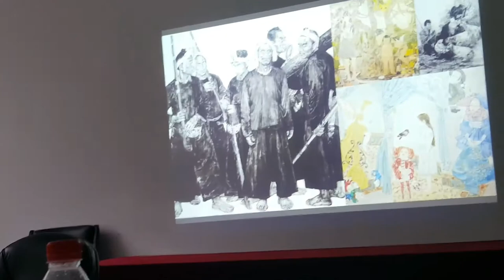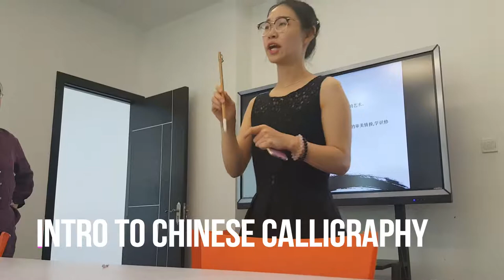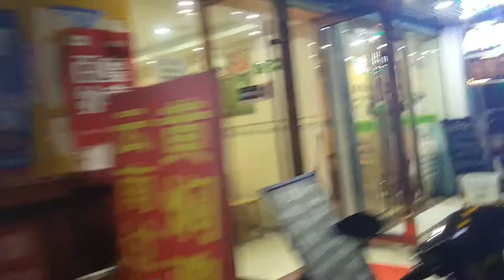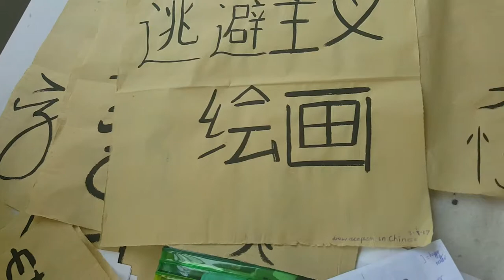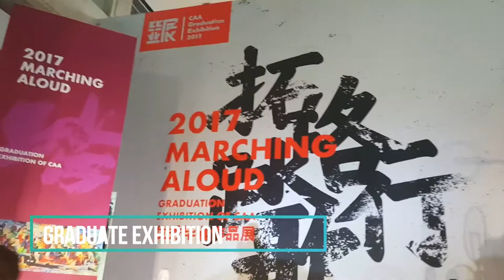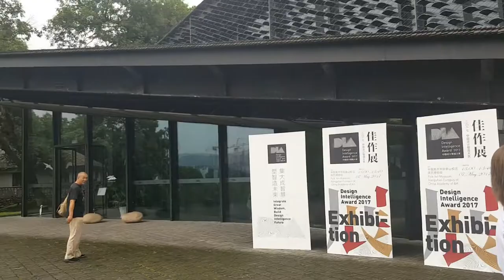BLACK IN CHINA | CREATION CAMP '17 | EP. 1 - FIRST IMPRESSIONS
The first week of Creation Camp includes making dumplings, entering myself in something at the last minute and celebrating a new's friend birthday.

(Ep. 2 will be uploaded tomorrow :D)

God bless ^^♥